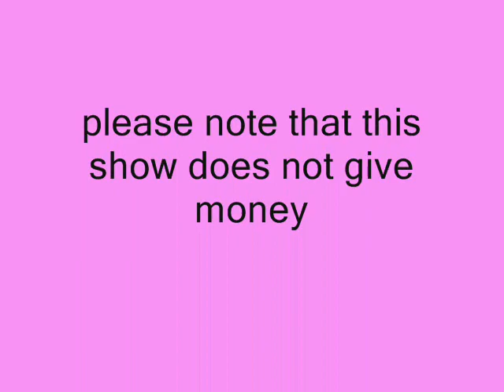The Piglet show #2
new epposode on friday